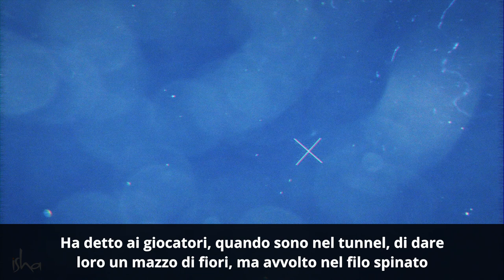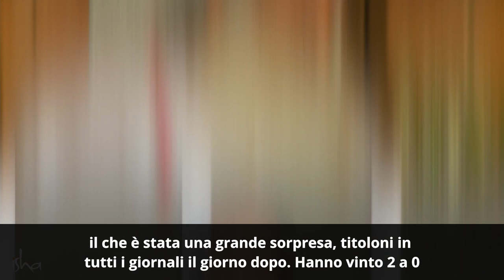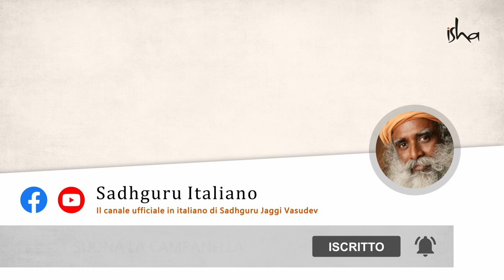Cos'è successo quando Sadhguru ha incontrato i calciatori dell'Everton? | Sadhguru Italiano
Danny Donachie, direttore dei servizi medici dell'Everton Football Club, racconta l'incontro di 90 minuti di Sadhguru con i giocatori della squadra di calcio della Premier League, l'Everton FC, che li aiutò a sconfiggere una forte squadra di Liverpool il giorno successivo.